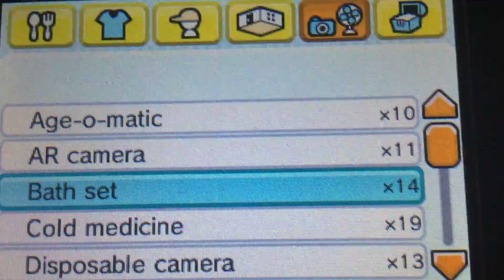I WATCH Crapgamerreviews CLEAN HIMSELF IN THE TUB!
A tub is a place in which a person bathes under a spray of typically warm or hot water. Indoors, there is a drain in the floor. Most showers have temperature, spray pressure and adjustable showerhead nozzle settings. The simplest showers have a swivelling nozzle aiming down on the user, while more complex showers have a showerhead connected to a hose that has a mounting bracket. This allows the showerer to spray the water at different parts of their body. A shower can be installed in a small shower stall or bathtub with a plastic shower curtain or door. Showering is common in Western culture due to the efficiency of using it compared to a bathtub. Its use in hygiene is therefore common practice. A shower uses less water on average than a bath: 80 litres for a shower compared to 150 litres for a bath.